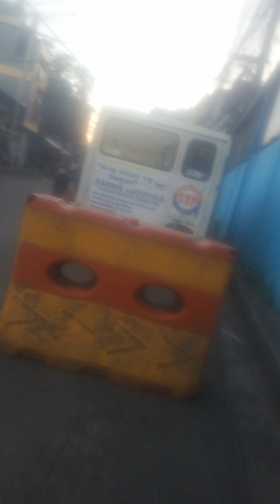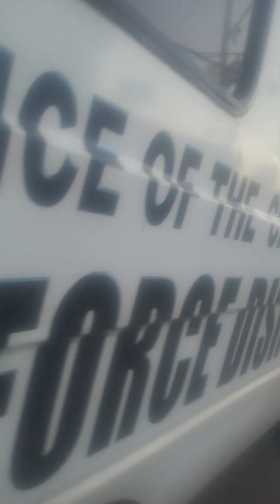PRAYING, HEALING AND VISION AT MY NEIGHBORS